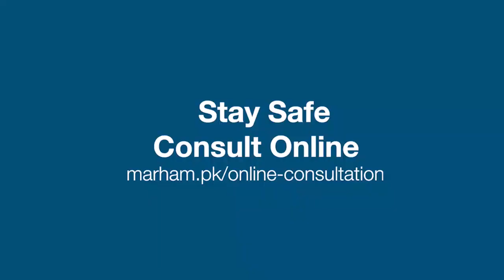Diet Plan For Sehri & Aftar/Iftar In Urdu/Hindi | Ramadan Diet Plan | Episode 3 | Zoha Sohail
As Ramadan Kareem is here, Marham has come forward with a Ramadan Video Series in which we will discuss the different aspects of Nutrition. In Episode 3,  Zoha Sohail - Consultant Nutritionist, talks about the diet plan for Sehri & Iftar and what are the best food choices for these.